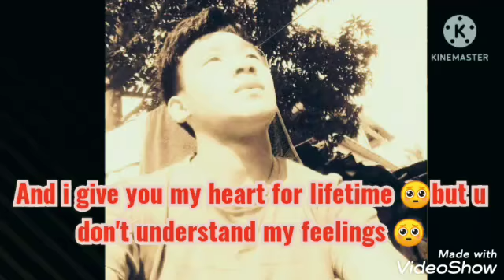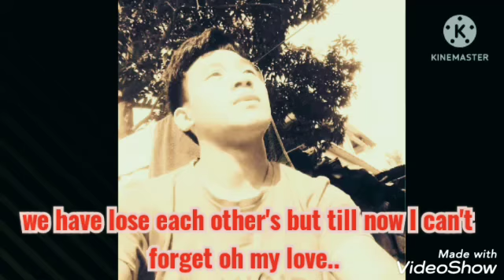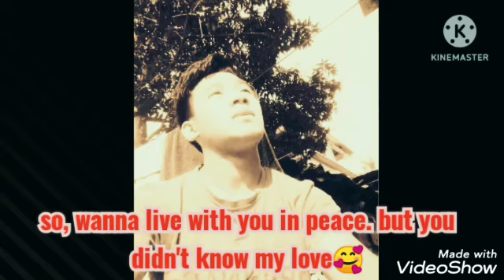konyak love song__Cover_khammoi dialect🥰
Ashah wangsa